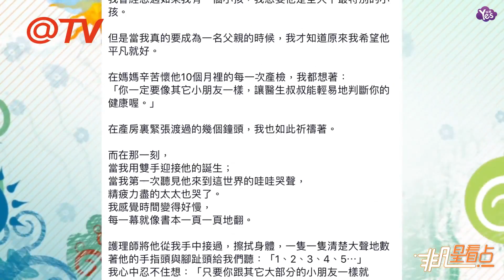【2年前】林宥嘉宣佈老婆產子小名酷比 親自接生剪臍帶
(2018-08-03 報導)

8月3日晚，林宥嘉微博發佈喜訊，宣佈妻子丁文琪順利產下一子，自己則正式升級當爸。配圖是一張一家三口的黑白照，非常溫馨有愛。新浪娛樂獲悉林宥嘉陪老婆在產房生產并親自接生寶寶跟剪臍帶，兒子酷比重3448克。除了分享好消息，文章中更滿含一個父親對初生兒的愛的告白，“我曾經想過如果我有一個小孩，我想要他是全天下最特別的小孩。但是當我真的要成為一名父親的時候，我才知道原來我希望他平凡就好。”